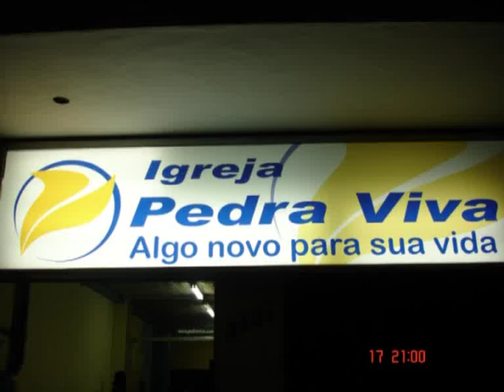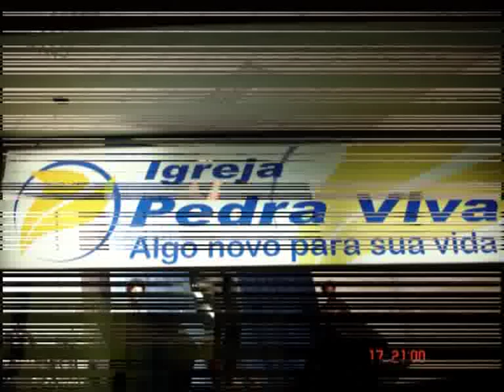Guego - Nil Soul Black